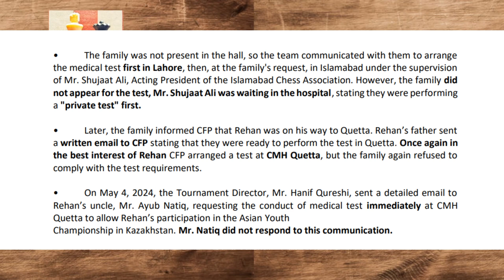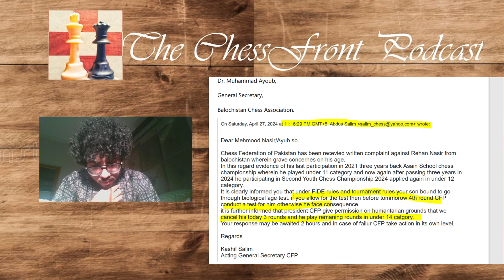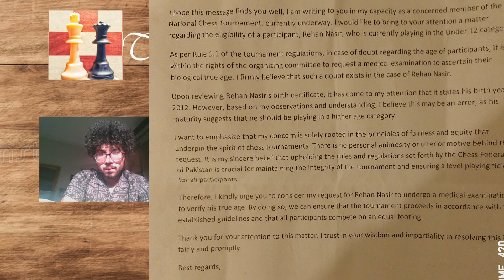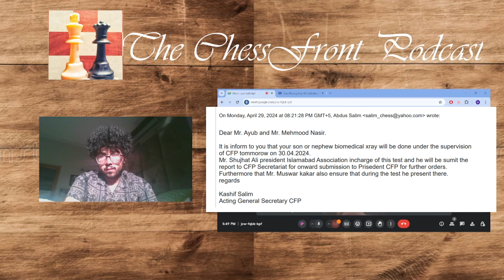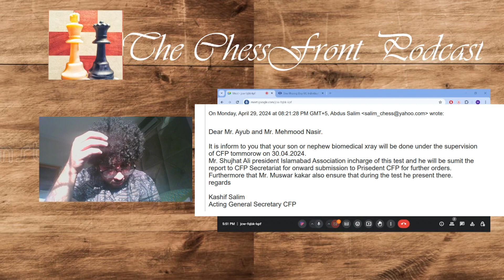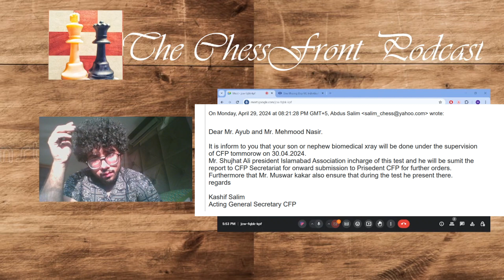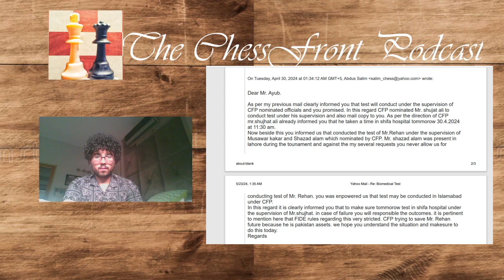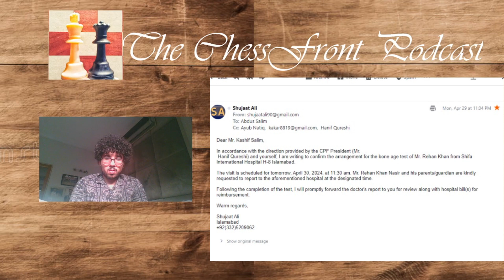ChessFront Podcast: Dr. Ayoub Exposes Controversial Policies Targeting Young Talent (Part 2)"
Join us for a riveting episode of ChessFront Podcast as Dr. Ayoub delves into a controversial saga surrounding the Chess Federation Policies (CFPs) and their impact on the promising career of young chess prodigy Rehan Khan. In this gripping discussion, Dr. Ayoub uncovers the intricate details of policies that seem designed to undermine Khan's career trajectory and stifle his potential within the chess community.

Through meticulous analysis and insightful commentary, Dr. Ayoub sheds light on the broader implications of such policies, not only for Khan but for the future of aspiring chess players worldwide. From the ethical considerations to the potential long-term consequences, this episode offers a compelling exploration of the intersection between policy, ambition, and talent in the world of chess.